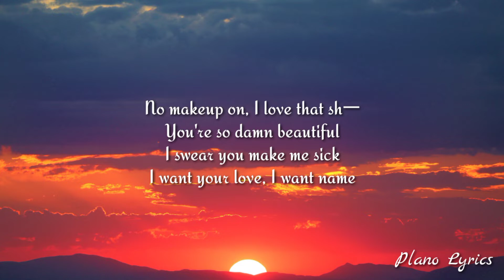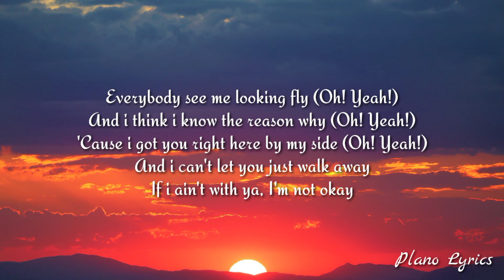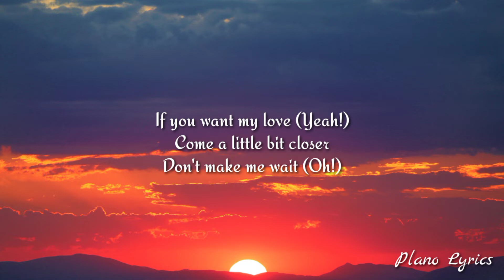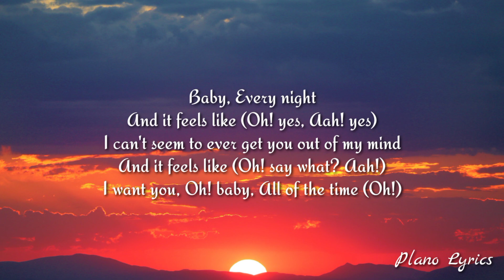benny blanco, BTS & Snoop Dogg - Bad Decisions (lyrics)